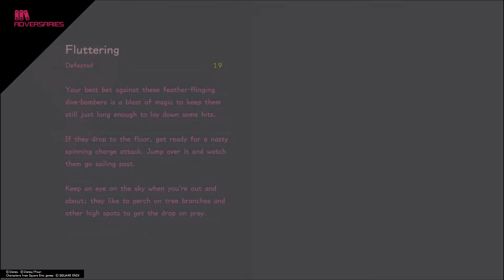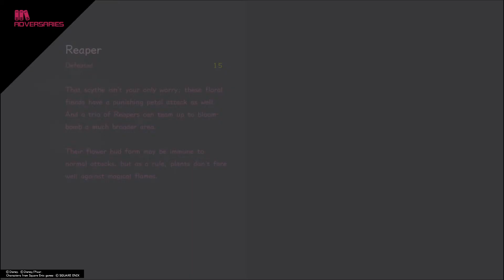KINGDOM HEARTS Ⅲ_20210323025618